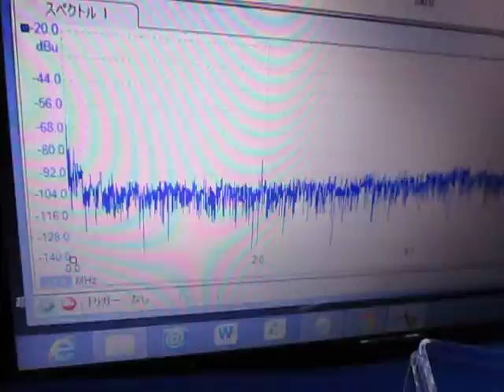超音波伝搬状態の計測 Measurement of ultrasonic wave propagation state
超音波伝搬状態の計測
Measurement of ultrasonic wave propagation state

実験しながら論理モデルを考える、
論理モデルを構築しながら実験する。

Consider the logical model, while experiments
To experiment while building a logical model

　西田幾多郎